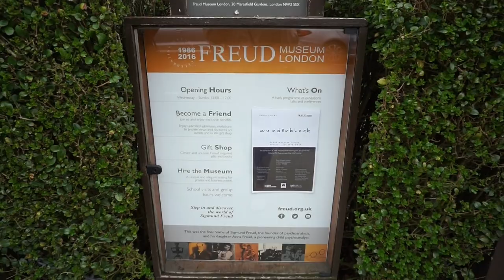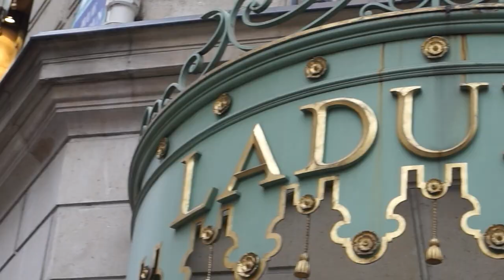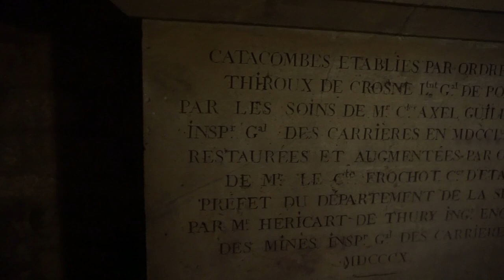LONDON & PARIS 2019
Booked a week trip with one of my best friends to London and Paris in the beginning of March 2019! The flights were very cheap so we had to book this trip! This was my first time traveling out of the US and London was number 1 on my List of places to travel to and Paris was 2nd. We stayed at the wombats city hostel in London and it  was great! They had a bar down stairs, 24 hour reception and the room was good. In Paris, we stayed at the 3 ducks Eiffel tower hostel which was great also! It  was about a 30 minute walk to the Eiffel Tower!

SONG:
On the Mountain By The Sea- UTAH